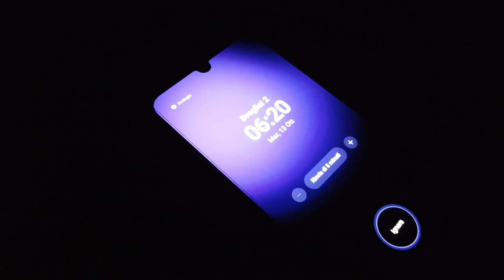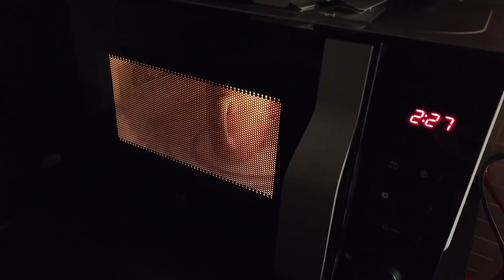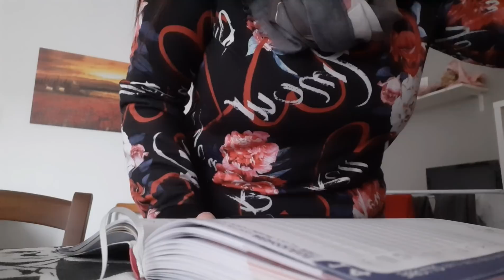PRIMI GIORNI DI ASILO NIDO, CHE EMOZIONE!! || VLOG || Robertina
Benvenuto in un nuovo video! Questa volta non sono riuscita a trattenere le lacrime! Spero di tenervi un po di buona compagnia!

Baci